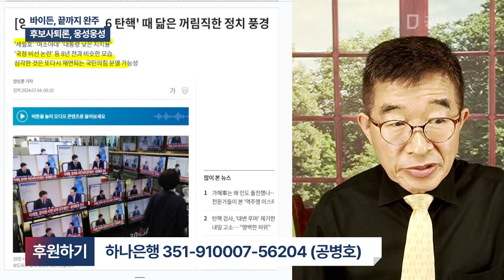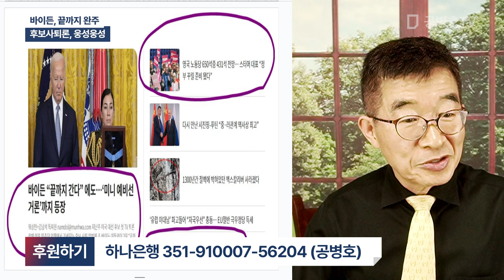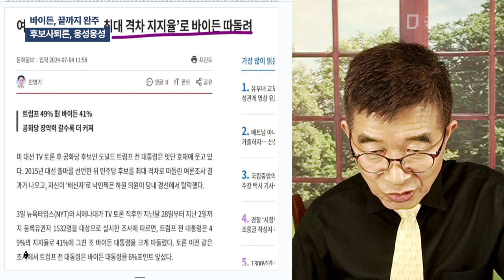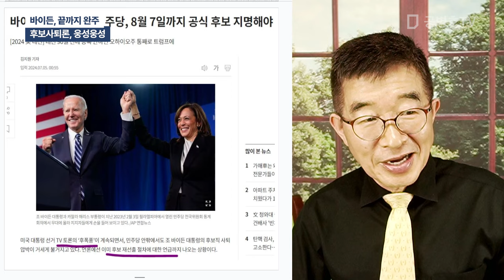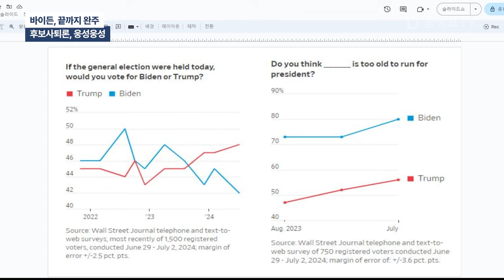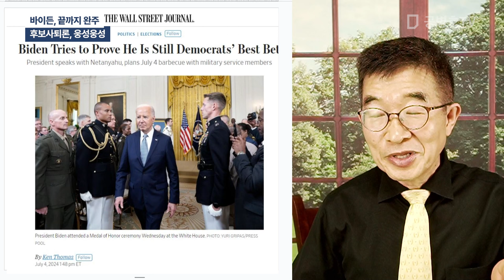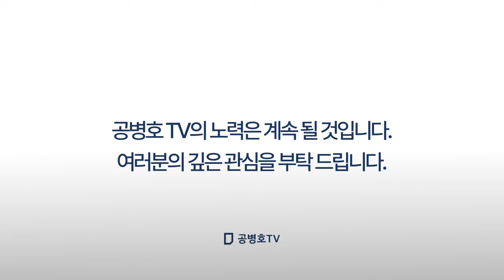바이든, 끝까지 완주 / 후보사퇴론, 웅성웅성 [공병호TV]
Bitcoin : 3MTW849AkP2ftLeSK2teZHMmzLu7Z83s9U